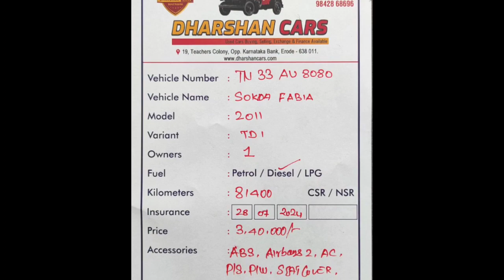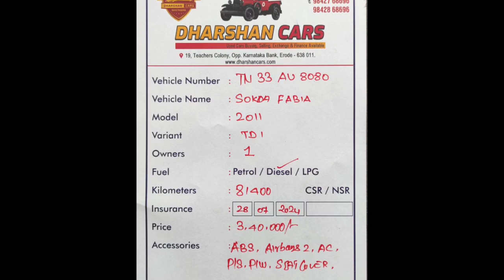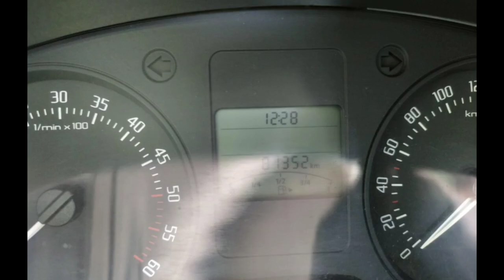Skoda Fabia Used Car Sales, In Tamil Nadu India, Bala Tex Car Sales, Buying Online Service,